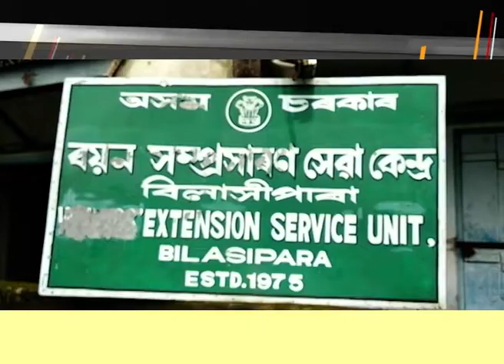বহিঃ ৰাজ্যৰ গামোছা আৰু মেখেলাৰে ভৰি পৰিছে অসমৰ বজাৰ।